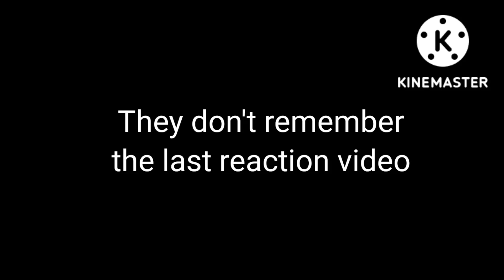the owl house reacts to future luz